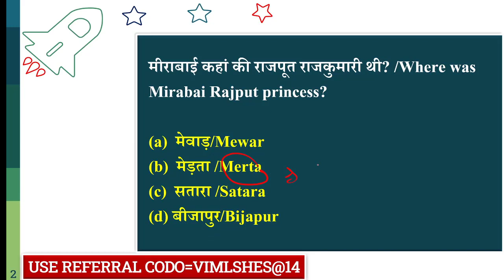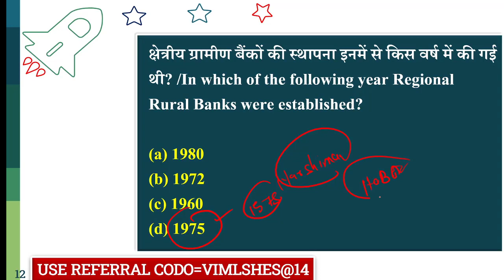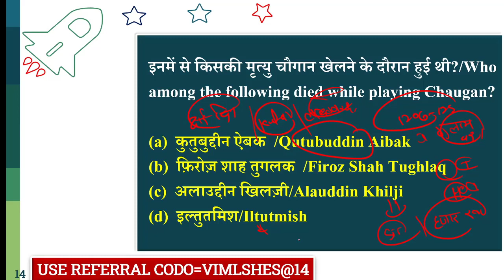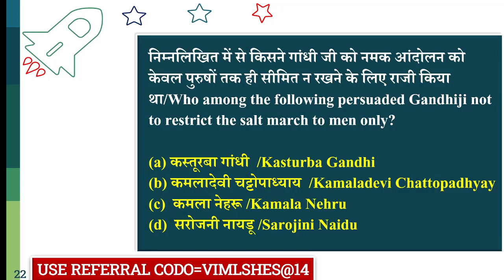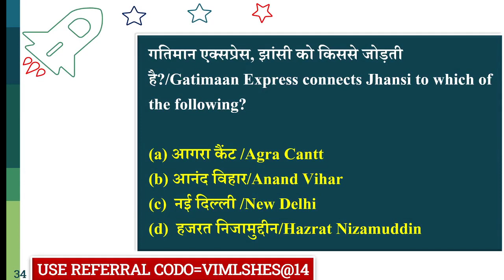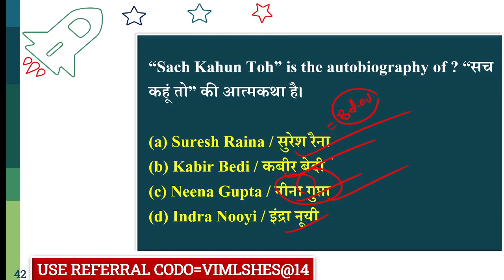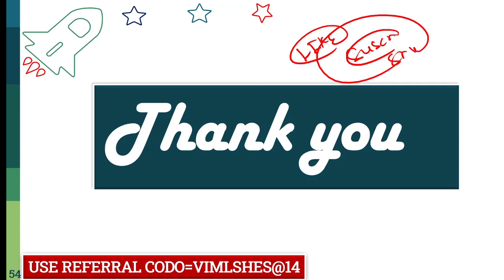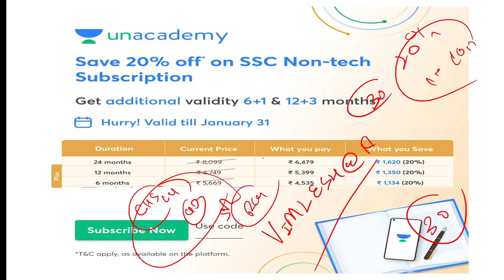Special Static GK SET-13 GK for SSC CHSL,GD,MTS Very Important Practice Set for Static SSC & RAILWAY